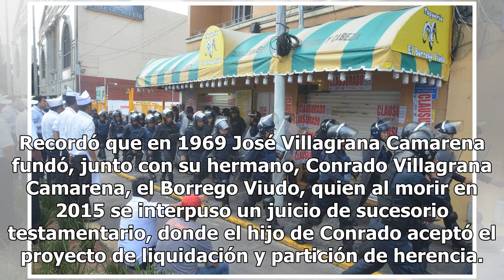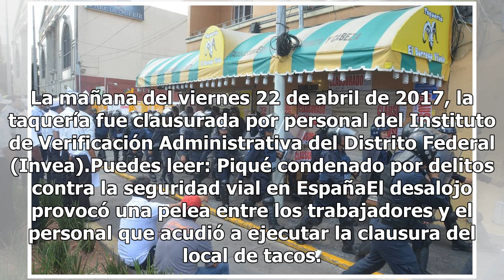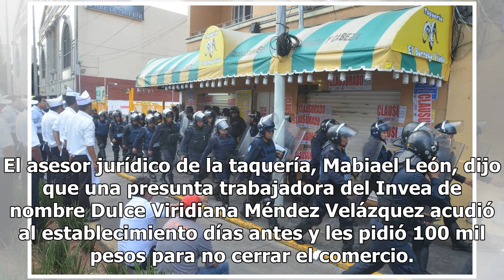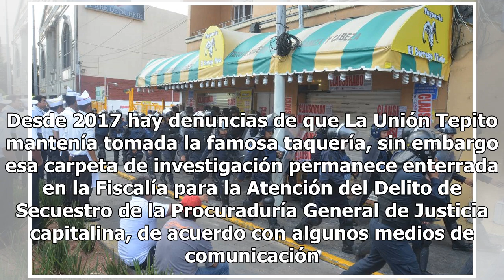En enfrentamiento del Borrego Viudo, los dueños no participaron: abogado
El pleito legal que hay por la taquería El Borrego Viudo generó este lunes un enfrentamiento entre empleados y los supuestos dueños. Sin embargo el abogado Javier Coello Zuarth detalló que en los hechos violentos , José Villagrana Camarena, María del Carmen Camarena Zamudio y Verónica Villagrana Cam...